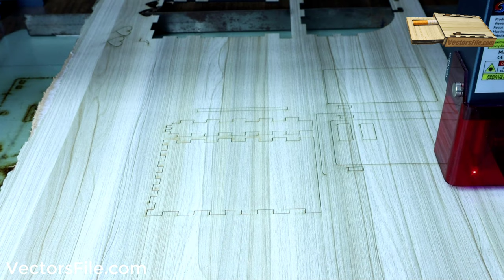Laser Cut Wooden Cigarette Case VectorsFile.com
Free Vectors for CNC Laser Cutting, Wood Router, and Printing